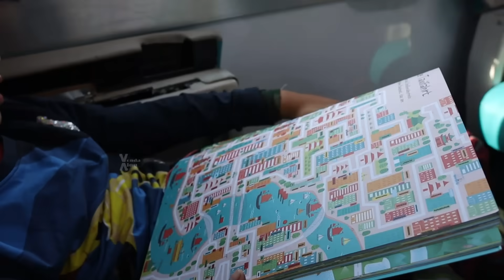PENDAPAT ORANG JERMAN TENTANG KERETA API INDONESIA